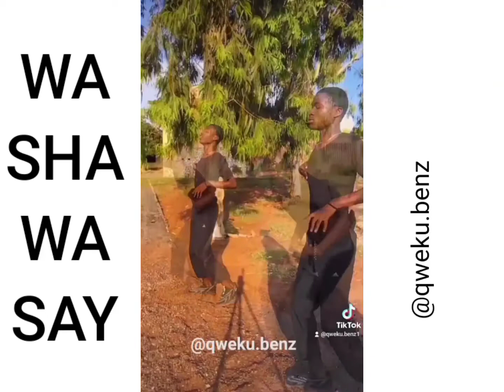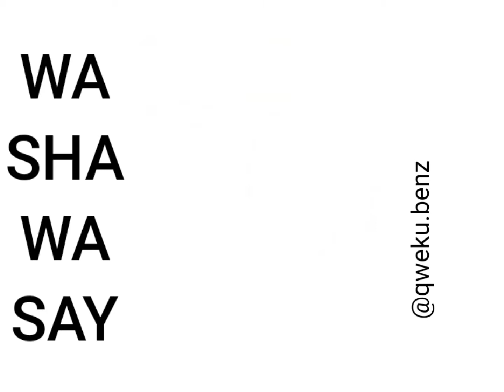WASHAWASAY CHALLENGE 🔥🔥🤣🤣 | QwekuBenz